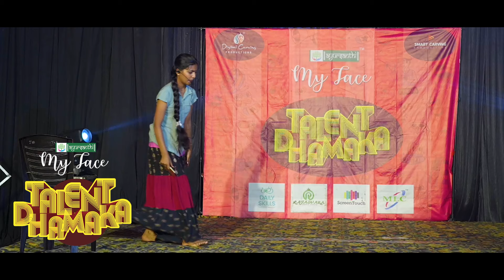TD 815 ALBY ANTO MARIYA| TALENTDHAMAKKA|DIGITALCARVING|SMARTCARVING|SAJANJOHNY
ടാലൻ്റ് ധമാക്കയുടെ തൃശ്ശൂരിൽ നടന്ന 3rd റൗണ്ടിൽ " ആൽബി ആൻ്റോ മരിയയുടെ "  ഒരു കിടിലൻ പേർഫോമൻസ്